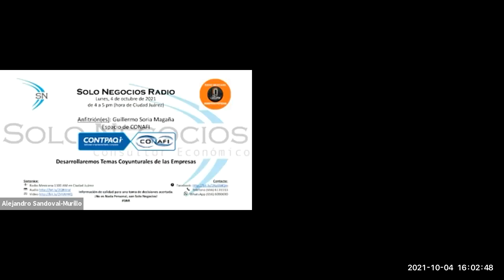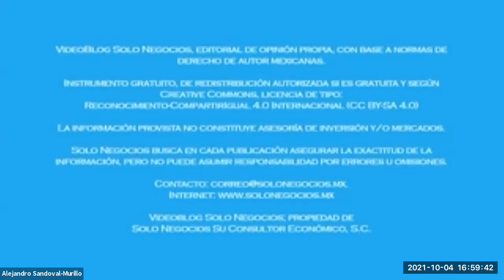[SNR] Solo Negocios Radio del 04 de octubre de 2021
Desarrollaremos Temas Coyunturales de las Empresas.